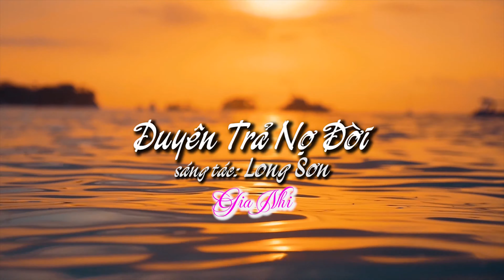Ca sĩ chuyên nghiệp cũng phải thán phục giọng hát của bé gái này | Những đồi hoa sim - Thạch thảo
►Hạt Giống Bolero  là kênh video cập nhật những tin tức, sản phẩm âm nhạc mới nhất của các ca sĩ nhí hát dòng nhạc bolero hot nhất hiện nay: Bé Hà Vi, Bé Thu Hường, Bé Thanh Ngọc, Bé Thạch Thảo, Bé Thái Hà ...

► Top Giọng Ca Bolero Nhí Được Nhiều Người Yêu Mến Nhất Năm 2019

Danh sách bài hát:
00:00 Những Đồi Hoa Sim
06:32 Hoa Nở Về Đêm
12:30 Duyên Trả Nợ Đời
18:05 Vấn Vương Tình Sầu
23:52 Ai Khổ Vì Ai
30:22 Cát Bụi Cuộc Đời